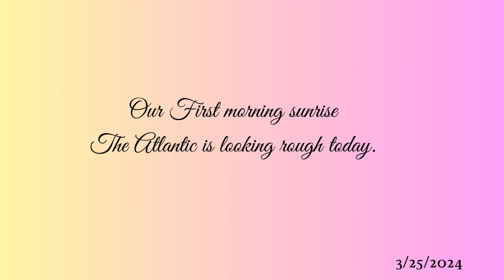Our first Eleuthera Sunrise. 3/25/2024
This is a short video of our first sunrise from our VRBO in Eleuthera Bahamas. Our rental home overlooks the Atlantic side of the island, and the waves were looking very rough and reached over 10 feet at times. It looks like a storm is rolling in, but the day turned out very sunny and warm.